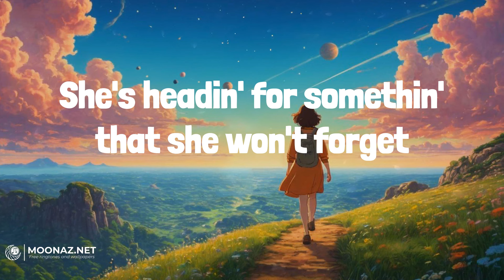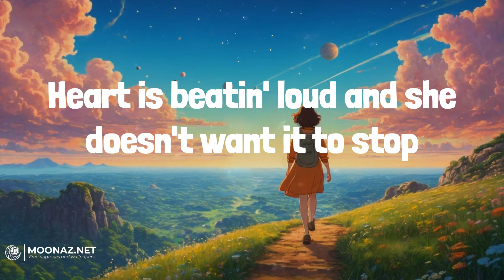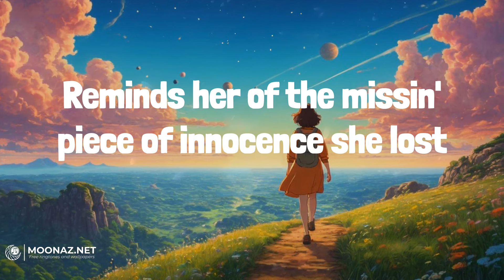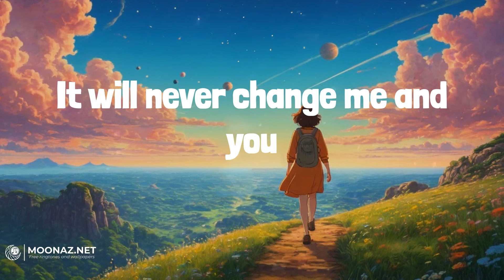One Direction - Night Changes | LYRICS | Señorita - Shawn Mendes